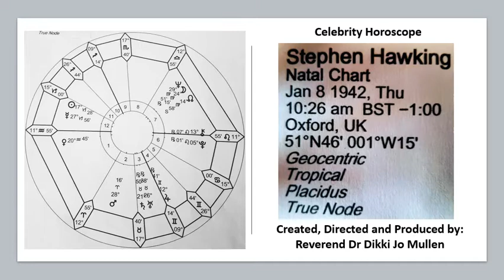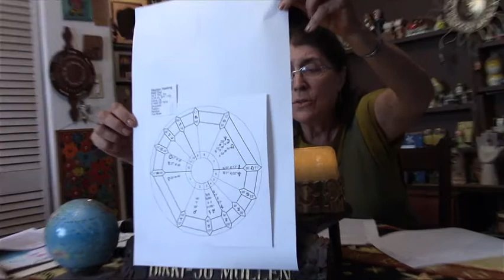Dr Stephen Hawking Horoscope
In this video Dr. Dikki Jo Mullen explores Dr Hawking's Natal Chart and it's implications for his mission in life. Dr Hawking shared insights that were brilliant and timely.